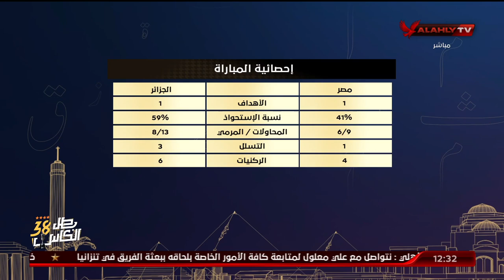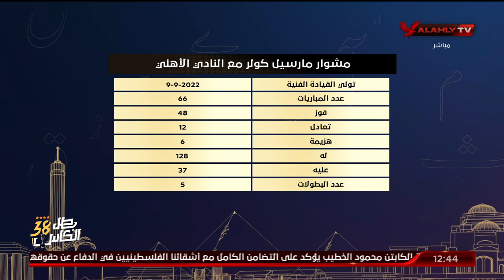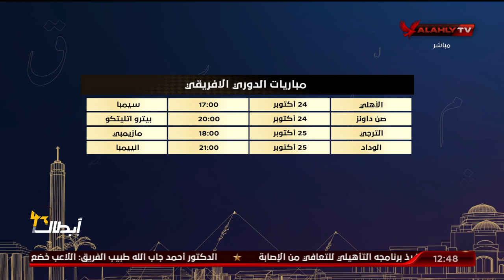حلقة البيت الكبير كاملة | 16-10-2023